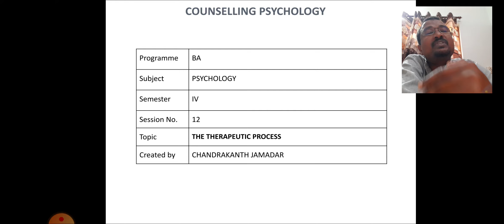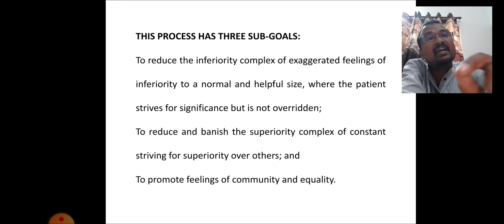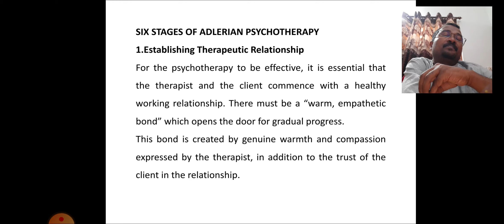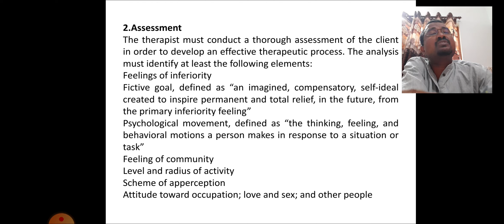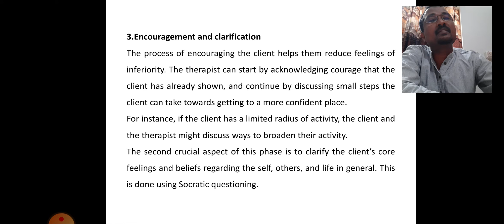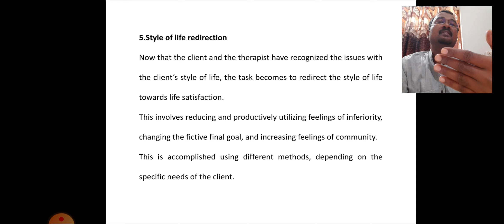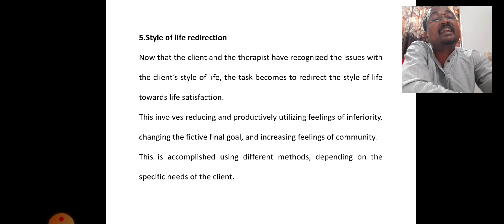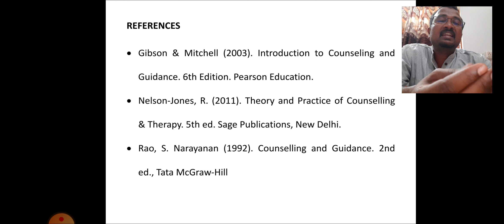U.4.12.Adlerian therapeutic process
Dr.Chandrakant Jamadar